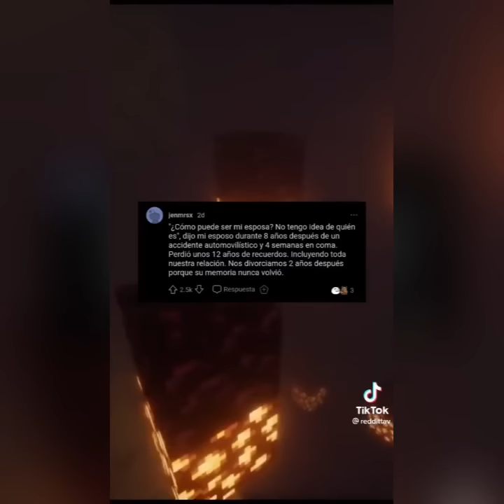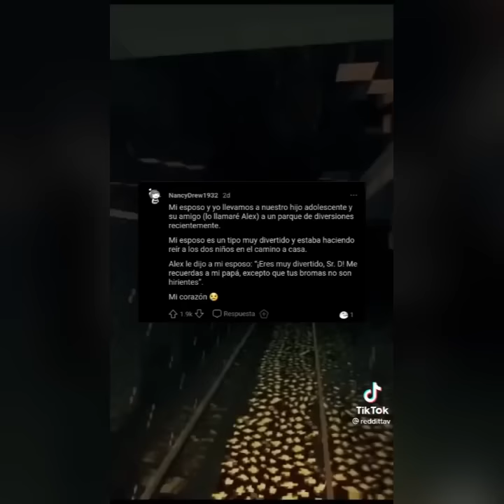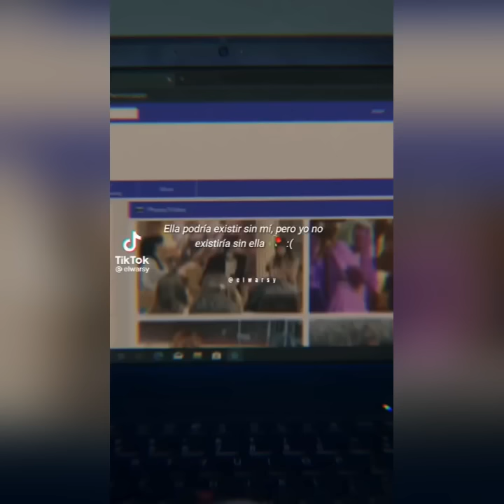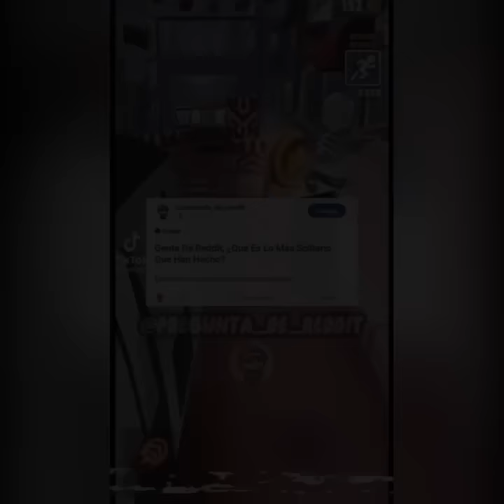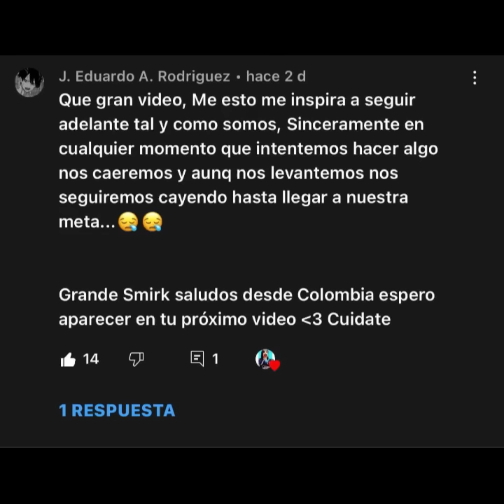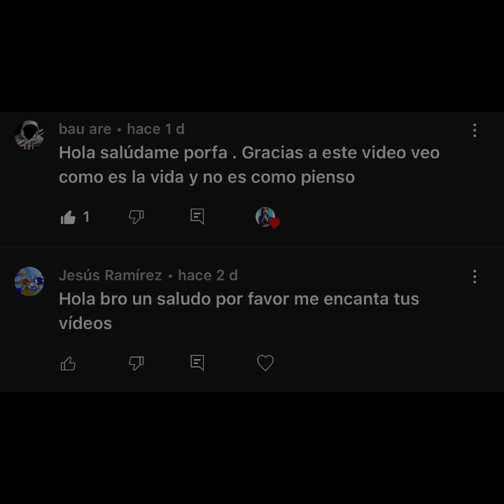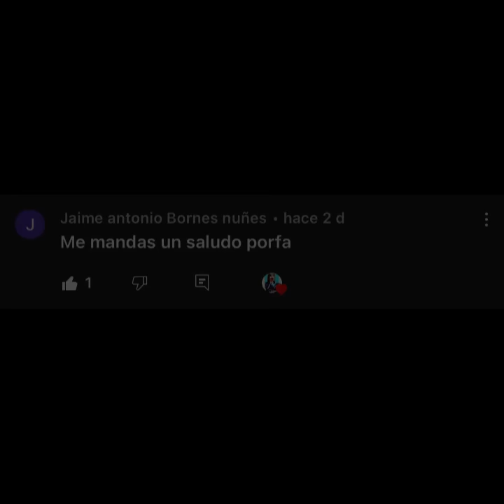Los PIBES No Saben Lo Que Es La Tristeza, PARTE - 50 LOS PIBES 😔